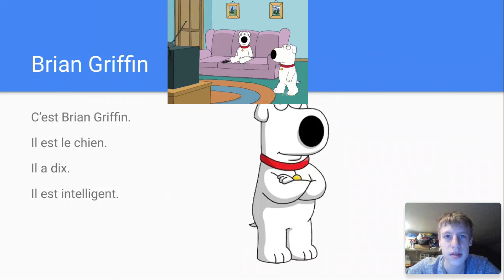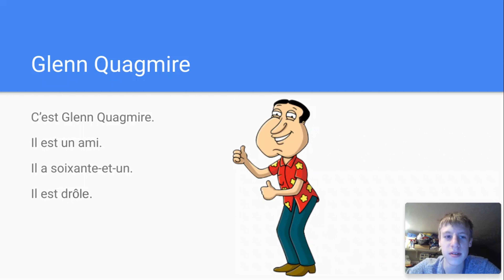The griffin Family In French.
Peter griffin.